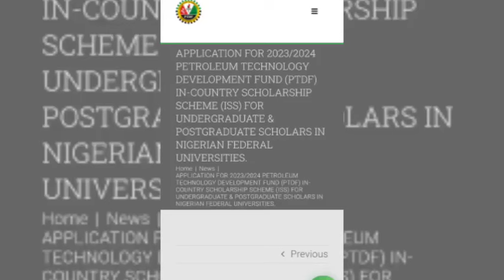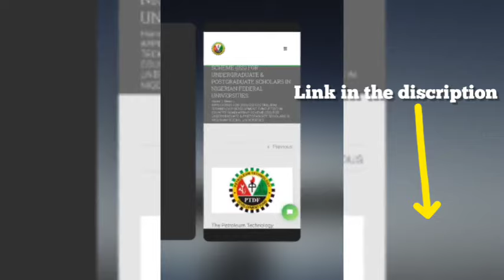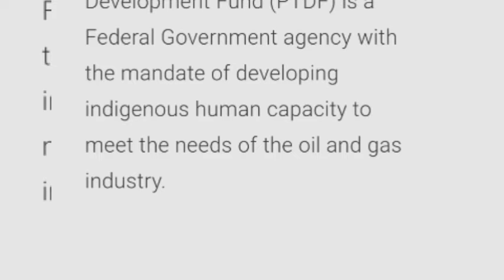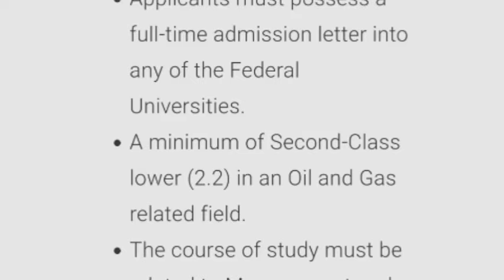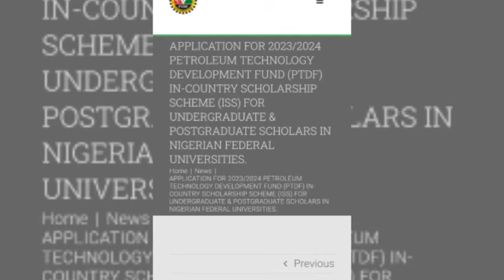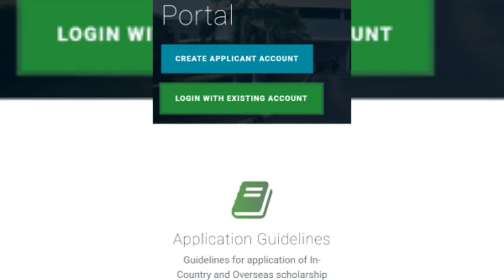UAAG GRANT : PTDF APPLICATION | HOW TO APPLY uaaggrant uaag grant (UAAG GRANT UPDATE)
Petroleum Technology Development Fund - PTDF